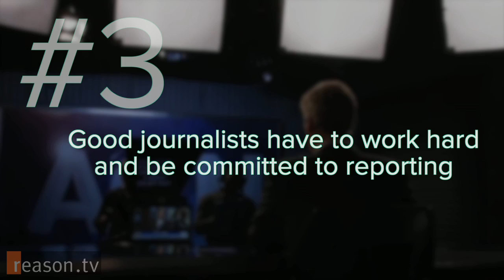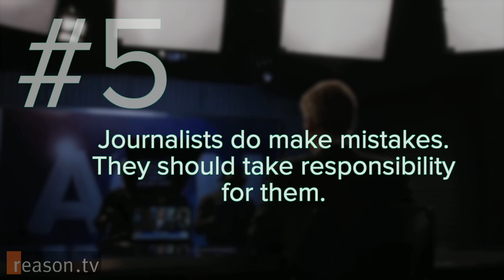The Newsroom's Will McAvoy vs. Anchorman's Ron Burgundy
The second season of HBO's "The Newsroom" is premiering on July 14th, and if it's anything like the first season, the scathing commentary on the state of journalism today will be unrelenting and painful. Here are five reasons why "The Newsroom" is an insult to journalism:

1. New media should be celebrated, not treated with contempt. The show vilifies new media. The anchor, Will McAvoy, is extremely reluctant to adapt to the times and is bitterly reverential about the good old days when you could only get three versions of the news.

2. Journalists are not the "intellectual elite". Will and his team think that he is god's greatest gift to mankind and that his viewpoint is beyond reproach, and he therefore doesn't offer contending views.

3. Good journalists have to work hard and be committed to reporting. The News Night team doesn't see a need to go out and get stories. The reporters rely primarily on luck and pre-existing knowledge.

4. There is always bias in media, you just need to be upfront about it. Will claims to be a republican but his story choice indicates the opposite. He repeatedly claims that the tea party is taking over the world and that this is the most pressing story on the docket.

5. Journalists do make mistakes, and they should take responsibility for them. Will actually does apologize, but on behalf of the journalism industry as a whole (of which he believes he has risen above).

Perhaps we should look to other fictional news people as role models. Anchorman's Ron Burgundy is a shining example of a go-getter journalist who doesn't pretend to be anything other than the lovable imbecile that he is. Thank goodness we can look forward to "Anchorman 2" coming out in a few months. Until then, you stay classy, New Media World.

Written and Produced by Tracy Oppenheimer. Camera by Sharif Matar.

for downloadable versions.